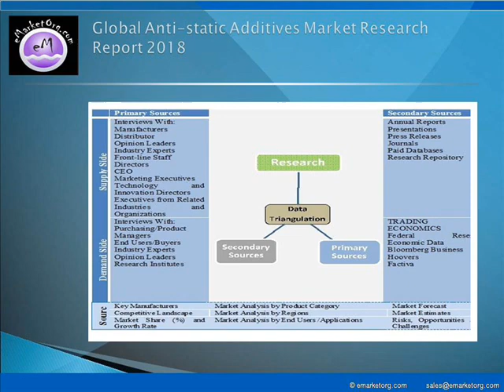Anti static Additives Market Growth and Effective Benefits to Save Time, Costs & Efforts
Detailed TOC and Charts & Tables of Anti-static Additives Market Research Report available